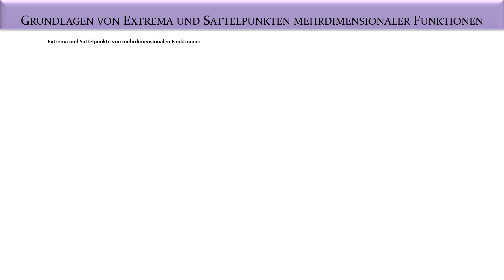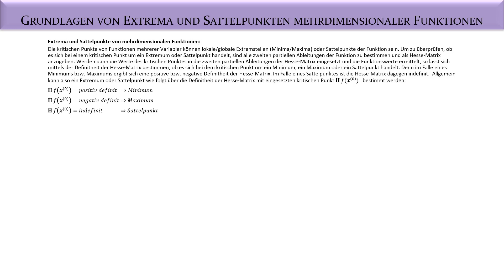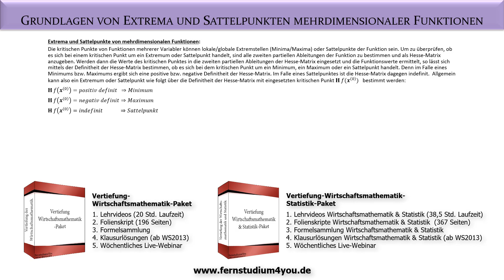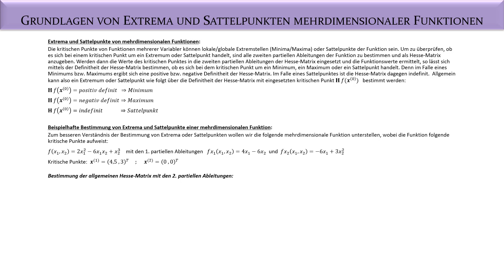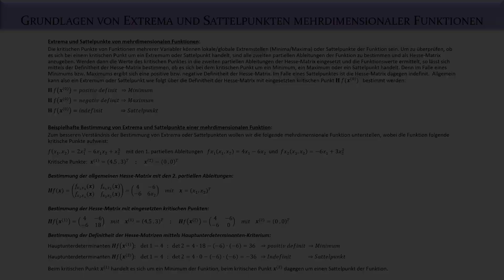Vertiefung Wirtschaftsmathematik - Definitheit Hesse-Matrix - Fernuni Hagen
In diesem Video sprechen wir über die Bestimmung der Definitheit der Hesse-Matrix über das Hauptunterdeterminanten-Kriterium. Mittels der Definitheit der Hesse-Matrix kann eindeutig bestimmt werden, ob es sich bei einem kritischen Punkt einer nicht-linearen Funktion mehrerer Variabler um ein Minimum, Maximum oder einen Sattelpunkt handelt. Weitere Informationen ►►